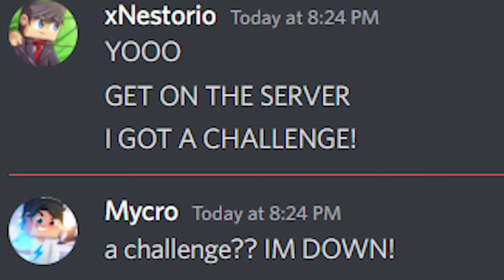Minecraft, But Mining Gets Bigger...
🎉 Can you count how many Mining Gets Bigger Levels are in today's Minecraft, But?

🤝 Thumbnail & Concept Inspo: @slogo @TapL

😄 Creators Involved: @MycroYT